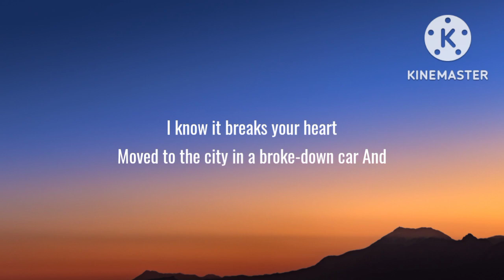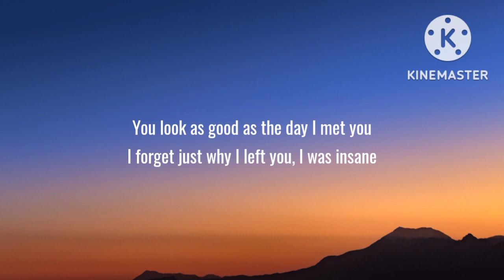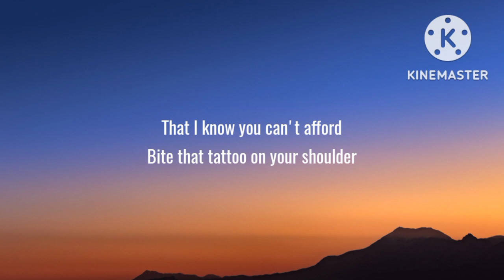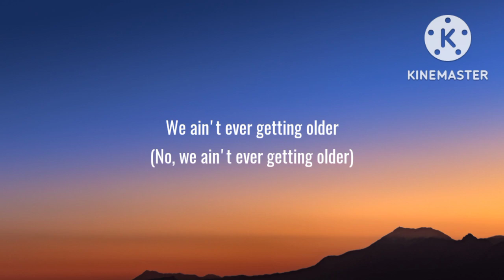The Chainsmokers - Closer (Lyrics) ft. Halsey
The Chainsmokers - Closer (Lyrics) ft. Haley